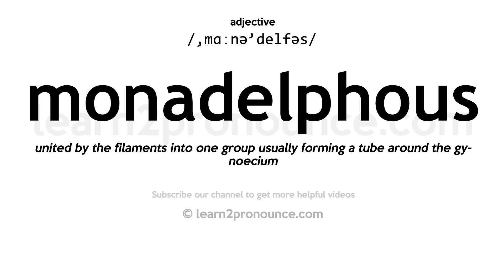Pronunciation of Monadelphous | Definition of Monadelphous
Monadelphous pronunciation | How to pronounce Monadelphous in English?
/,mɑːnə`delfəs/
Meaning of Monadelphous | What is Monadelphous?
united by the filaments into one group usually forming a tube around the gynoecium
What is Monadelphous | Monadelphous meaning and definition?